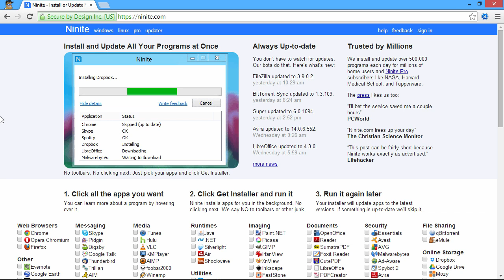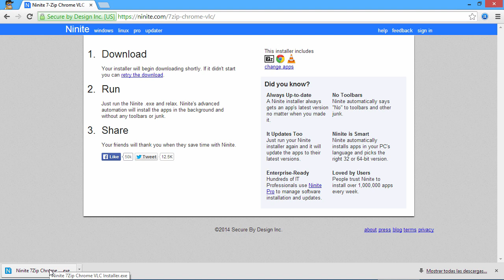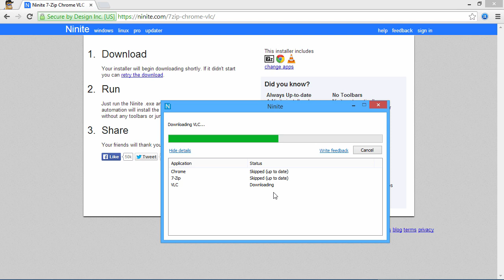Páginas que Debes Conocer - 13 Instalador de Programas Freeware